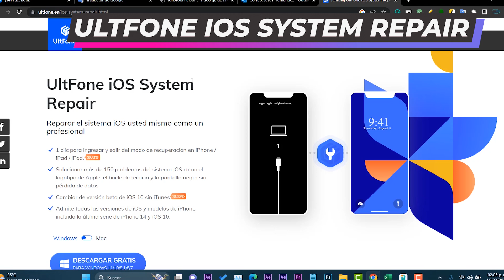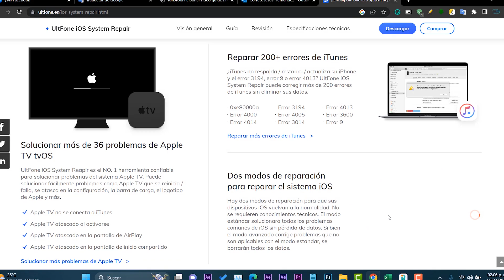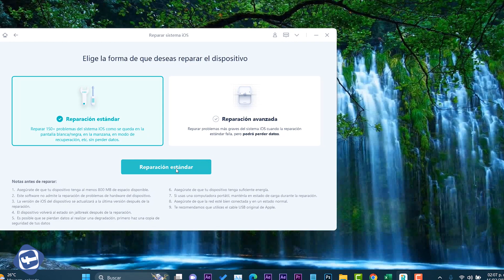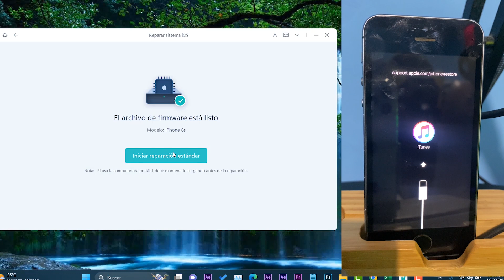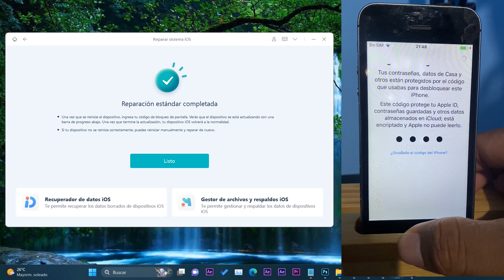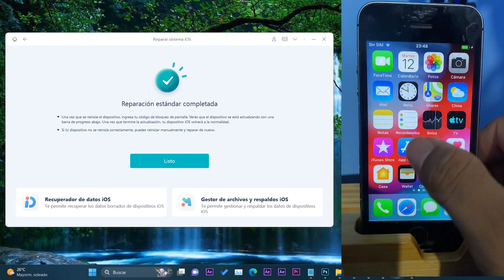SOLUCION✅ iPhone con PANTALLA NEGRA 2023 / REPARA Más de 150 PROBLEMAS!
⏯Descargar UltFone iOS System Repair ➜➜ para reparar iphone pantalla negra.

Este video te resolverá los siguientes problemas:
iphone pantalla negra
iphone pantalla negra pero suena
iphone 12 pantalla negra
pantalla negra de la muerte iphone